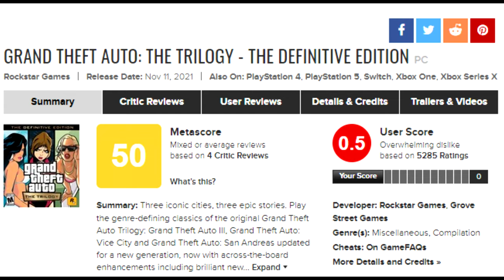GTA DEFINITIVE EDITION, LE REMASTER DEFINITIVE DE LA HONTE , ARNAQUE !!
gta definitive edition le remaster definitivement de la honte : On ce retrouve pour le remaster de gta 3, vice city et gta sanandreas sur pc, encore et toujour un remaster bien deg pour le prix de 60euro !!! oui oui